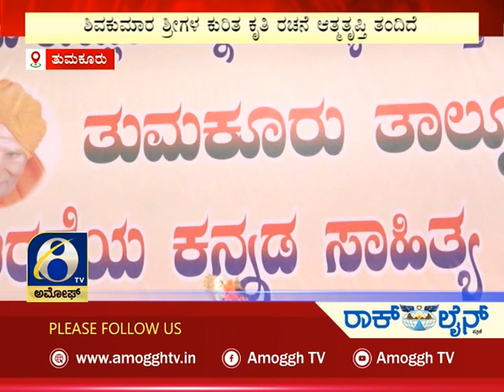ಅಮೋಘ್ ನ್ಯೂಸ್ | Amoggh News | @8pm | 30-09-2022